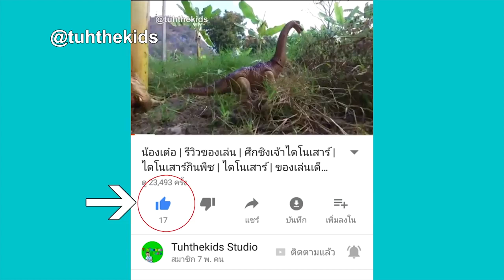น้องเต๋อ | ไดโนเสาร์ คิงคองยักษ์ ต่อสู้กัน | ไดโนเสาร์กินเนื้อ